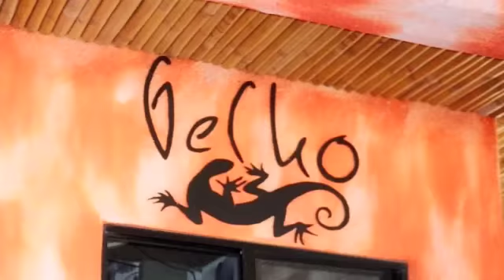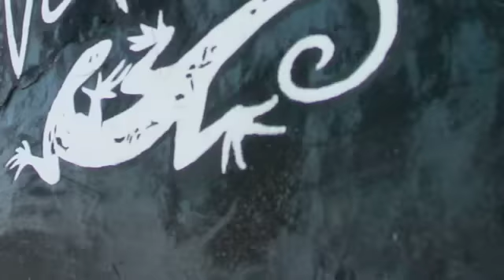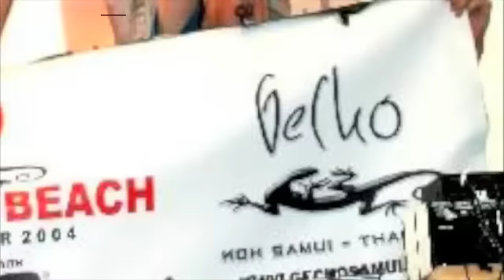END OF AN ERA - NYE AT GECKO SAMUI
GECKO'S LAST EVER NIGHT ON THE BEACH THIS NYE
WITH THE DUB PISTOLS AND GARY GECKO

"PEACHES"